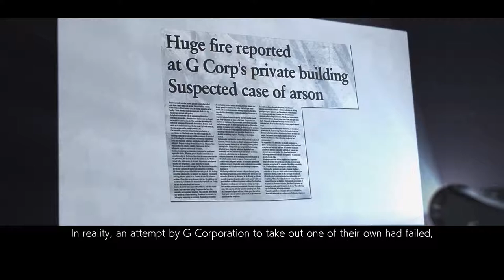TEKKEN 7 CHAPTER 3 THE SIRIUS MARKSMEN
ULTRA SETTING

Spesification :
Prosesor : Core i7 6700K
Ram : 16 Gb Corsair
HDD : 120 GB SSD Apacer
VGA : GTX 1050 TI 4 GB